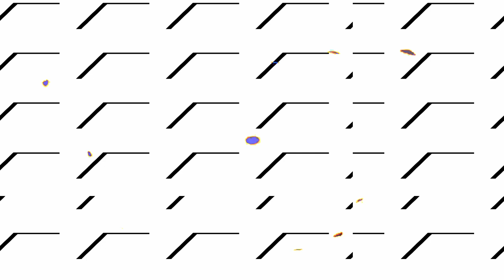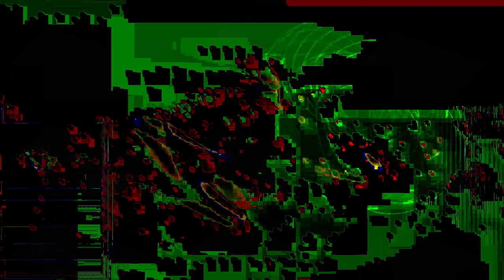[EPILEPSY WARNING] Movie 24 02 14 15h44m52s